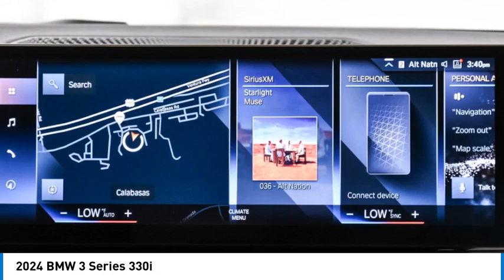2024 BMW 3 Series R8E54168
2024 BMW 3 Series 330i

24500 Calabasas Rd.

Pick up this Phytonic Blue Metallic 2024 BMW 3 Series, available today at Bob Smith BMW. This could be the one you've been searching for.